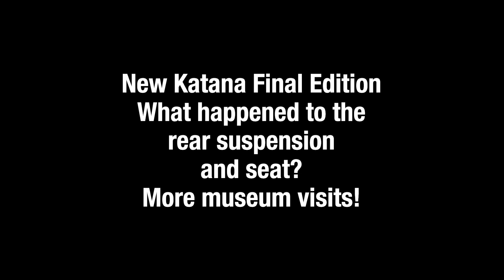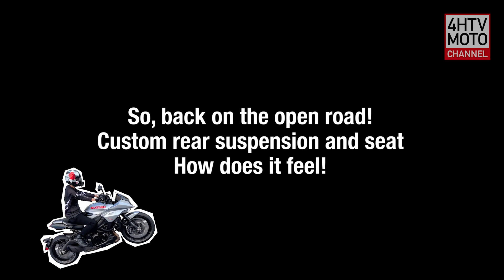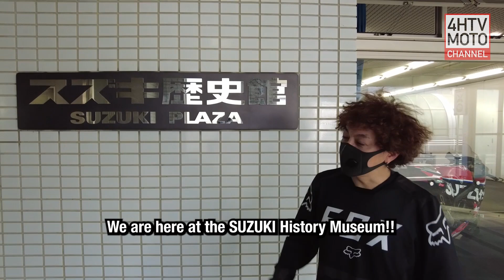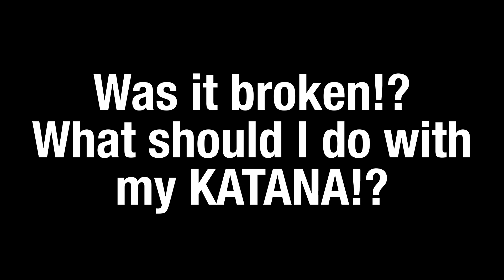The Road of Mitchy #7 SHARP &GENTLE 【NEW KATANA】Custom rear suspension &seat!!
New media 4HTV representative/broadcaster Michisuke Endo travels from Tokyo to Fukuoka on public roads while modifying his motorcycle!　This is a maniacal program that is a must-see for motorcycle enthusiasts!　It's a road movie style YouTube show. What will happen?

I'm running multiple companies and riding along at legal speed, aiming for weekly updates.

We will also update the videos with English subtitles that we have produced, rather than automatically translated subtitles!

We look forward to your many comments!!!

The Road of Mitchy #5  Replacing the rear suspension is not changing anything for the 【new KATANA】

Michisuke Endo
Gachinko! (TBS) Junk SPORTS (Fuji Television Network, Inc.) Merenge no Komoro (Nippon Television Network, Inc.) 10 million yen if you win against Koki Kameda (Abema TV) Yabecchi FC - Japan Soccer Cheering Declaration (TV Asahi) Uchikuru! (Fuji Television Network, Inc.) Gobu Gobu (Mainichi Broadcasting System, Inc.) Hamachan to! (Yomiuri TV) Hama-chan ga! (Yomiuri TV) Can we charge our battery? 〜(TV Tokyo) HAMASHO (Yomiuri TV) Hamaraja (TV Tokyo) Inazuma! (TV Tokyo) Inazuma! London Hearts (TV Asahi) Platina London Boots (TV Asahi) Genso! DEBUYA (TV Tokyo) HANG OUT (TV Tokyo) FUKUOKAASAN (RKB Mainichi Broadcasting System) TEEN! TEEN! (RKB Mainichi Broadcasting System) NEW WAVE 90'S (Space Shower TV, appearance) BUM TV (Space Shower TV, appearance) ext...